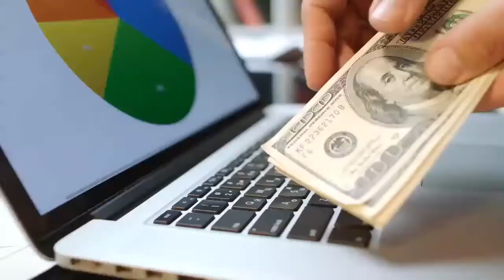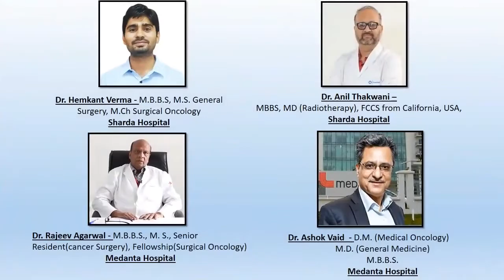Индия - лучшее место для лечения рака легких l Lung Cancer Treatment In India l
Рак, который начинается в легких, называется Ад-рак легких. Одним из видов рака является рак легких. Наиболее распространенными факторами риска развития рака являются старение, курение, воздействие солнца, радиации, химических веществ и других веществ, некоторые вирусы и бактерии, некоторые гормоны, семейный анамнез рака, алкоголь, плохое питание, недостаток физической активности или избыточный вес.

Мы в HBG, предлагая лучшее лечение рака легких в Индии. Наши лучшие врачи-специалисты по раку легких подробно оценят пациента и решат дальнейший план лечения. План лечения рака легких зависит от тяжести течения рака легких и состояния здоровья пациента.

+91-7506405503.